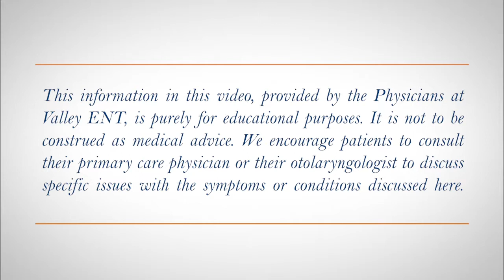Why Treatment of Sleep Apnea is Important From Fatigue to Heart Disease Jordan Weiner, M D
Some patients with sleep apnea have significant symptoms such as not feeling refreshed in the morning, fatigue, and excessive sleepiness during the day, including sometimes falling asleep unintentionally. However, a large percentage of patients with significant sleep apnea have little or no symptoms at all. It is still important to treat asymptomatic sleep apnea because of associated complications including heart disease which may take the form of high blood pressure, coronary artery disease, dysrhythmias including atrial fibrillation, heart attack, congestive heart failure, and diastolic dysfunction. Other non-cardiac complications include dementia and stroke. All are strongly associated with untreated sleep apnea and show no correlation with the presence of symptoms. All patients with moderate to severe sleep apnea should be treated to prevent these complications.